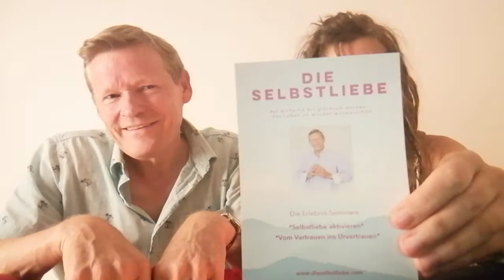Wunderschön wenn Kräfte Wirken. 😇🌈🌞🌱😍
Erfahrungsaustausch und die Erste Begegnung mit Hanspeter Meyer.